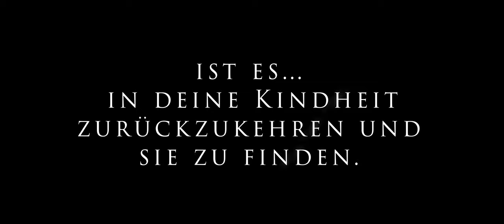DREAM KING - "Im Sturm der Zeit" (Offizielles Musikvideo) mit Jan Ammann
Director & Cinematographer - Jan Ammann
Technical Advisor & Operator: Mario Ruschel
Editor & Colourist: Cypress C. Jones
Producer - Janet Chvatal
Executive Producer: Manfred Hertlein
*Filmed on location in Bavaria, Germany

Performers:
Dream King - Jan Ammann
Prince - Noah von Rom
Sung by - Janet Chvatal
Spoken by - Esme Endruweit
Recorded with the City Of Prague Philharmonic Orchestra & Choir
Composer - Nic Raine
Lyrics - Janet Marie Chvatal, Marc Gremm

Treten Sie ein in die Sagenwelt eines Königs.
Inspiriert von den Mythen, Sagen und Legenden des Märchenkönigs, König Ludwig II, ist DREAM KING ein episches, Phantasiemusical in deutscher Sprache über einen König, der uns ermutigt unserer eigenen Träume zu leben.
Ein König ist auf der Flucht vor seiner Pflicht. Einst ein Prinz mit dem Mut zu träumen, hat der König seine eigenen Träume vergessen. Und der Prinz, der er einmal war, ist tief in seinem Inneren verborgen. Vom politischen Alltag zermürbt kehrt der König in das Schloss seiner Kindheit zurück.
Hier im Schloss wurde er unter der strengen Hand seines Vaters erzogen und hier, durch die Geschichten seines Großvaters, ließ er schon als kleiner Prinz die Helden des Mittelalters in seiner Phantasie lebendig werden. An diesem magischen Ort, nimmt er uns mit auf seine Heldenreise, in die inspirierende Welt des "Schwanenritters” und des "magischen Schwans“.
Nun muss der König seine Träume wiedererkennen, den Prinz in sich entdecken und die Ketten seines Vaters und seiner Ahnen endlich sprengen, um die Träume der Menschheit zu retten und um sein Königreich so zu regieren, wie nie ein Herrscher zuvor.
Dies ist die Geburtsstunde des Märchenkönigs.

LYRICS:
Intro... (gesprochen)
Alles was wir tun
Alles was wir sind
Endet nur in Staub
Und Weht davon im Wind...

Stimmen eines Traums
Zeugen Ihrer Zeit
Klagen Dir Ihr Lied
Der Vergangenheit.

Schatten aus der Nacht
Fassen stumm Dich an
Wecke Deinen Mut
Tret´ aus ihrem Bann

Ritter haben oft
Weit ihr Ziel verfehlt
Nun liegt es an Dir
Du bist auserwählt

Leidenschaft und Pflicht
Gehen nicht einher
Brennen tief in dir
Deine Wahl wird schwer

Greif den Augenblick
eh´ dein Traum zerbricht
leb´ ihn für Dein Volk
Und gib ihn zurück.

Siegen wird die Kunst
Über Ruhm und Geld
Gestern war die Angst
Heute sei ein Held

Additional Song Credits:
Orchestra Mix / Additional Sounds: Gareth Williams
Mix / Master: Tobias Meggle @ Hinterland Studio
Verlag: Riserva Verlag GbR
Produktions, Aufführungsrechte und Copyright: Suite31 Productions GbR

*Many thanks to:
Alexander Schmid mit Familie
Das Kulturamt Füssen - Karina Hager, Claudia Krafka
Das Finanzamt Kaufbeuren mit Außenstelle Füssen - Andrea Riedler
& das gesamte Team im Museum im Hohen Schloss und im Museum der Stadt Füssen.